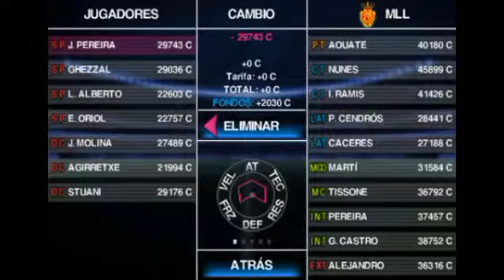Súper Challage (Cap#2) Ficho a una Joya!!! PES 12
Hola amigos de YouTube y de todo el mundo en esta ocasión les presento el segundo capítulo de esta serie de la pes 2012 y necesito que me recomienden fichajes jóvenes estrellas del 2012 Y dejen su like y se suscriban